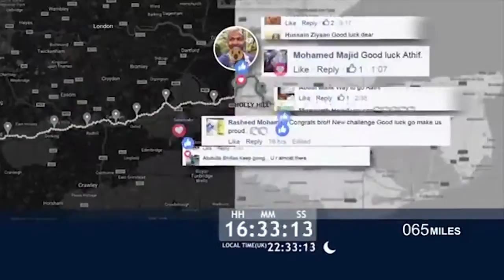Athif Ahmed - Ultra man | mvfoari - Dedicated to sports